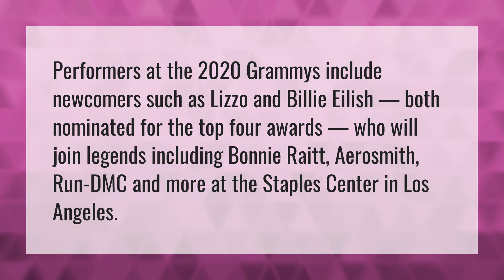Who should perform in 2020 Grammy?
Bts Grammy 2020 • Who should perform in 2020 Grammy?